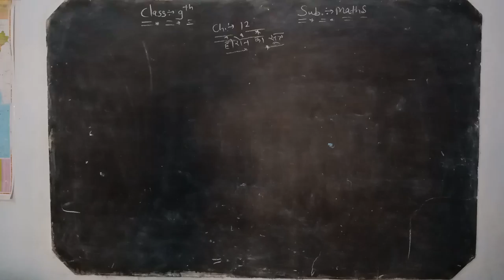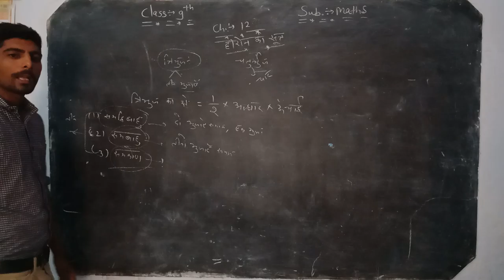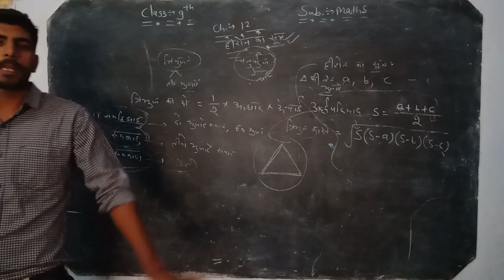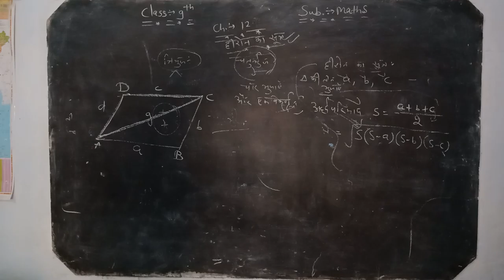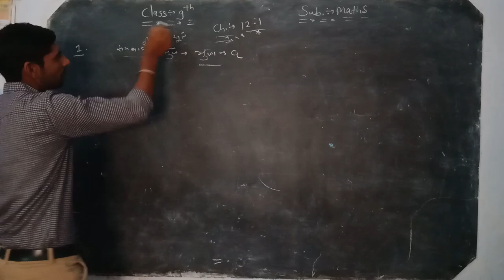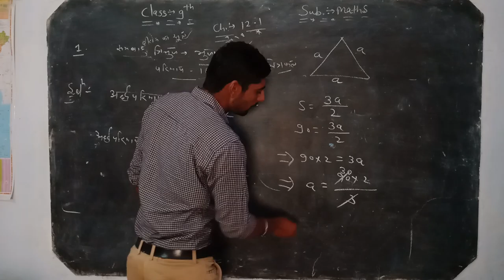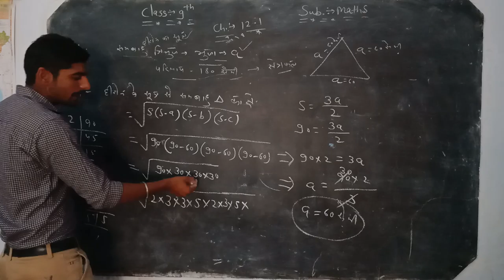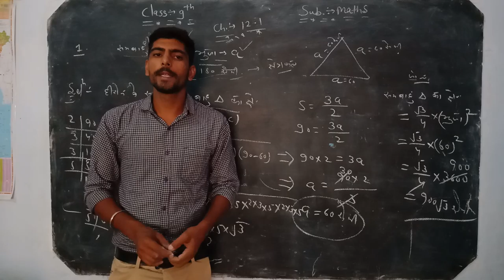9th Maths chapter 12.1 part1